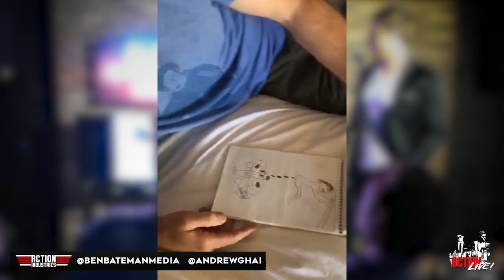A Night To Remember With The Action Guys - LIVE in New York!! (FIRST LIVE SHOW)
For the first time ever, join Action Industries' very own Ben Bateman and Andrew Ghai for a special, fist pump inducing, action oriented on stage show LIVE from New York City!!!   Join the guys as they dabble in music, comedy, and even a LIVE episode of AMA as Ben and Drew tackle the action-comedy classic MACGRUBER!!!   What's your favorite part of show?

The show was hosted at the New York Comedy Club, who has all of the gratitude and appreciation of Ben, Andrew, and the entire Action Army.